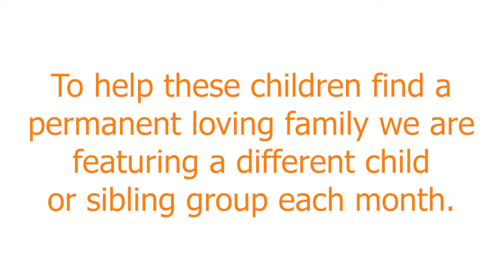August 2019 Child of the Month: Hazel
Birthdate:  September 2004

Hazel is an adorable child who is fun and outgoing. Hazel loves to play with her baby dolls and watch cartoons. She enjoys Christian music but still loves Justin Bieber. Hazel enjoys doing arts and crafts. Hazel is currently participating in a tumbling and swimming class at a local recreational center and loves it!

Hazel needs a family who will keep her active but also provide structure and routine. She desires a family who participates in activities together. Also, meal time is very important to Hazel. Hazel enjoys going to school and seeing her friends. Hazel needs a lot of one on one attention, redirection, repetition and support in school and at home. Positive rewards and encouragement work great for Hazel.

Hazel would benefit from a family who is patient, strong, loving, and committed to her and to maintaining some contact with her biological siblings. Hazel needs a forever home that can provide routine, consistency and supervision.